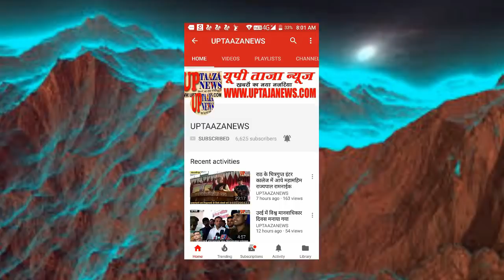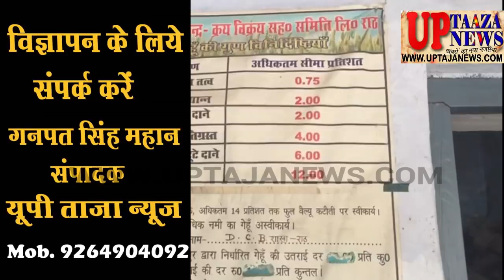राठ के गेहूॅं क्रय केन्द्र प्रभारी ने बताया क्यों उड़ा रहे हैं हम सरकार के आदेश की धज्जियां